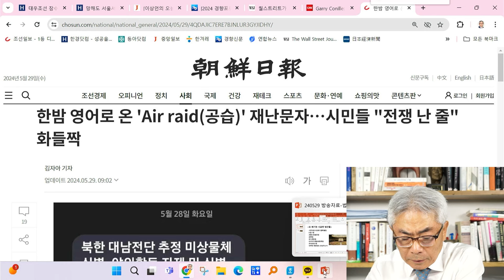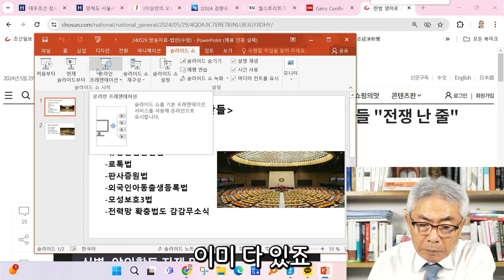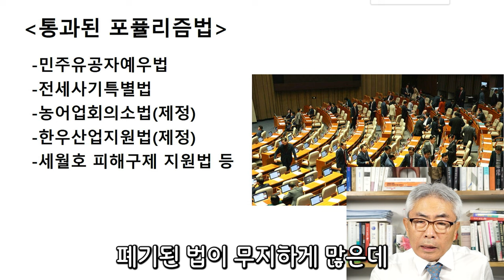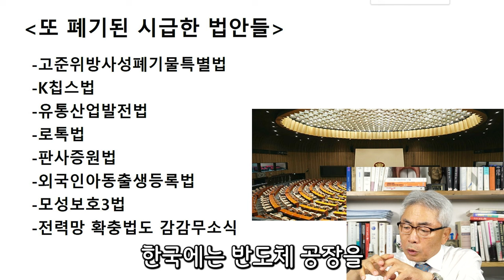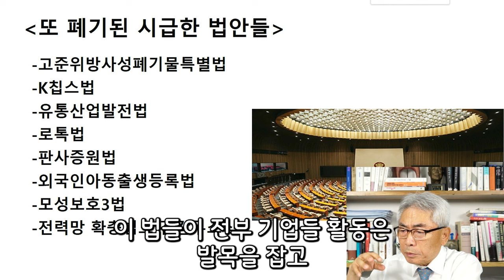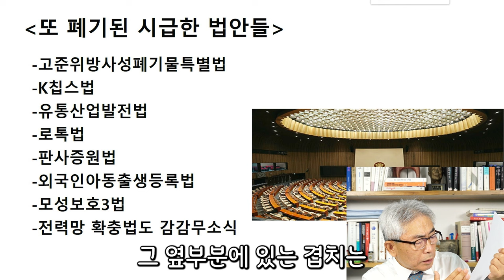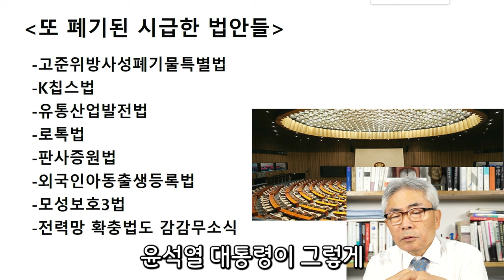안된 시급한 법, 안될 포퓰리즘법 / 라이브컷